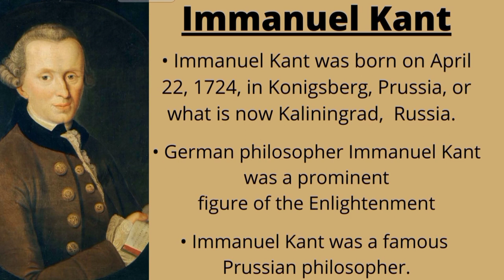Immanuel Kant : Short Introduction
padhai_with_guru_chela